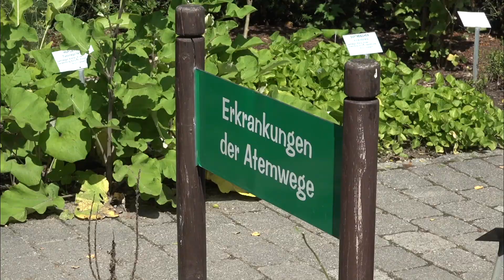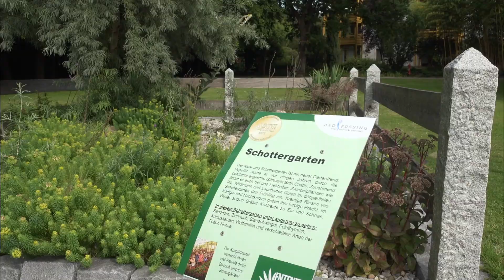Der Kurpark in Bad Füssing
Dr. Wilfried Hartleb führt in der Videoreihe durch die Gärten im Passauer Land.